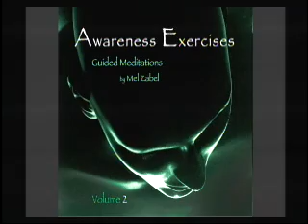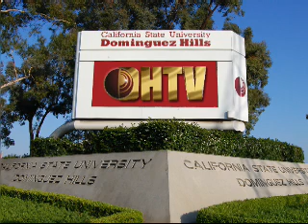PMAD Mel Zabel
People Make a Difference with Danny Brassell